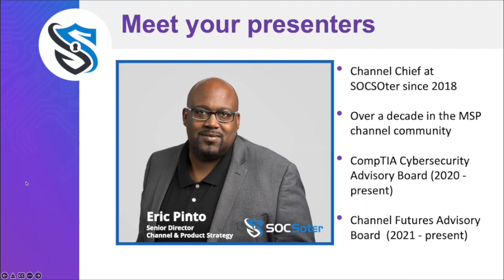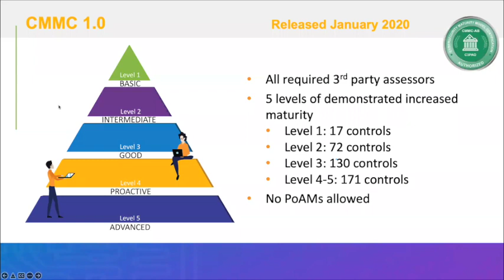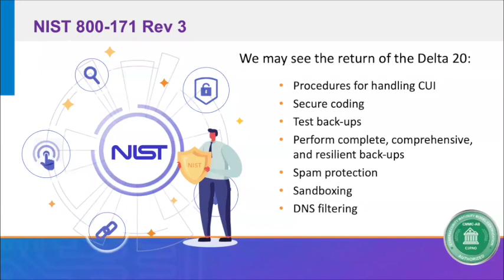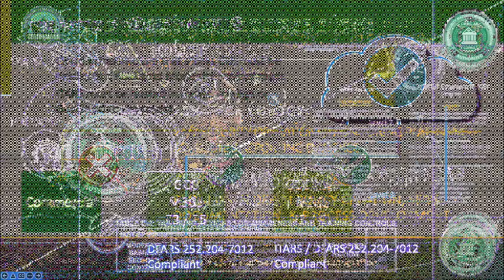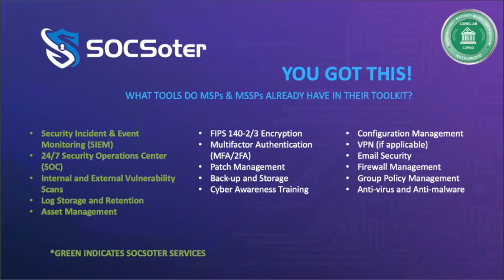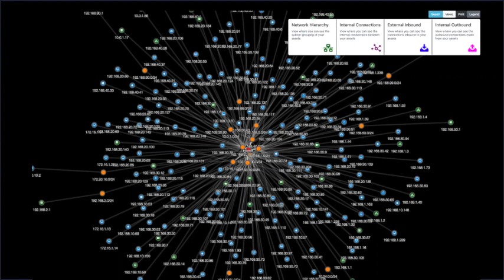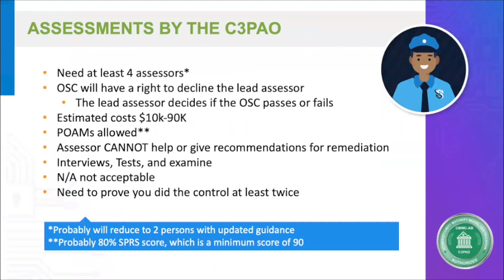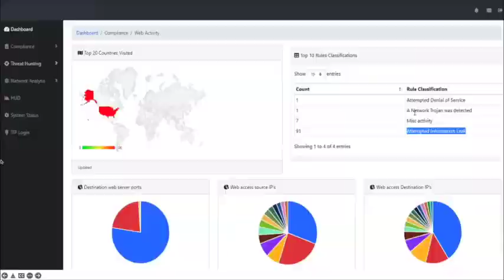CMMC PT. 1: Introduction to the CMMC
SOCSoter's CMMC expert, Melissa Kaiser and Eric Pinto address the proposed DoD rule and how SMBs need to start attacking their CMMC compliance immediately!